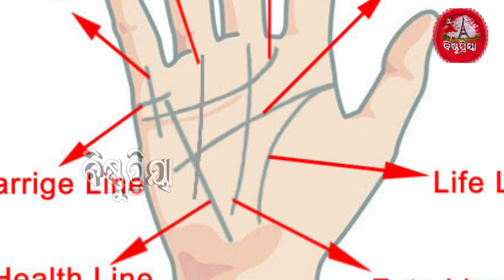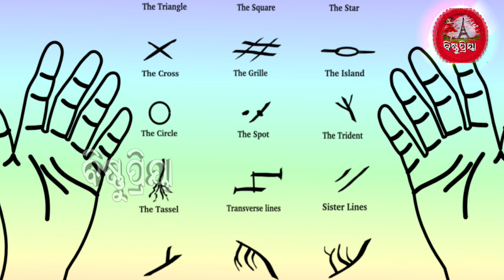ଆପଣଙ୍କ ହାତରେ ଯଦି ରହିଛି M ଚିହ୍ନ, ତେବେ ଜାଣି ନିଅନ୍ତୁ ଏହି ଖାସ କଥା !